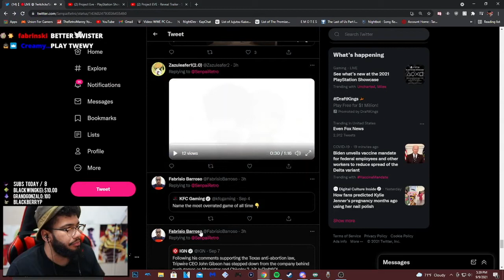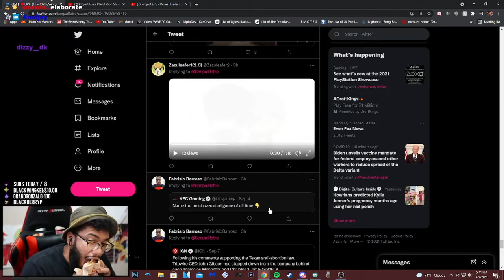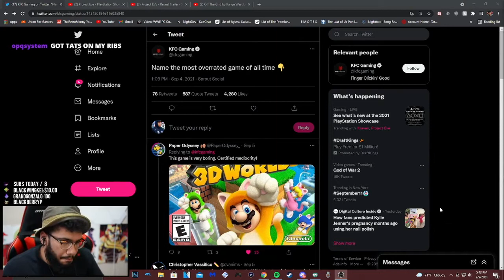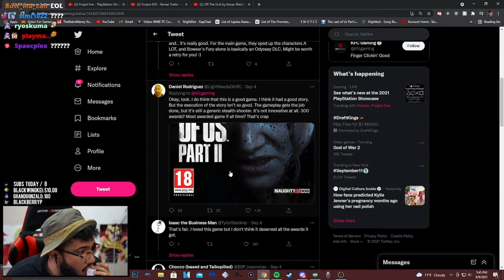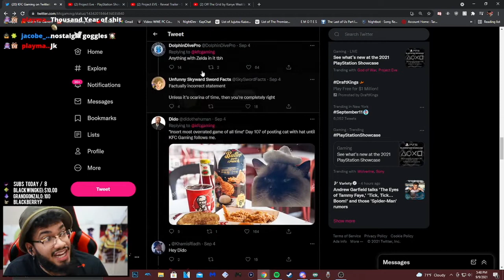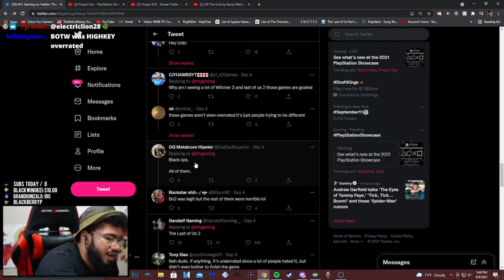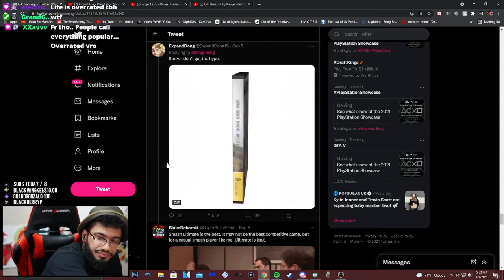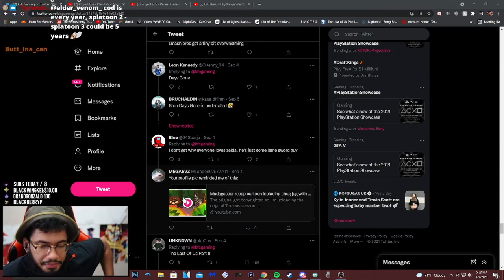Retro's Overrated Games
who is losing their shit over nintendogs LMAO